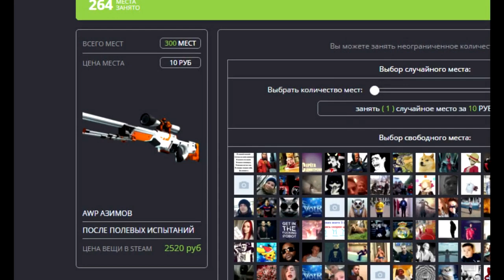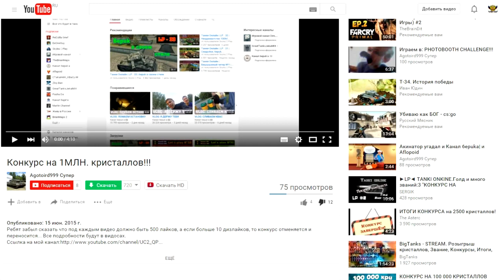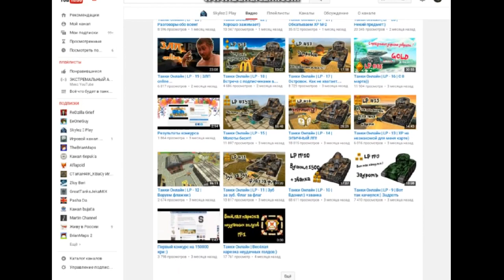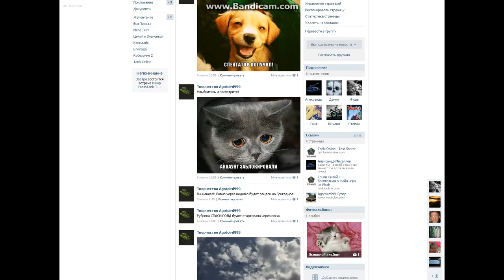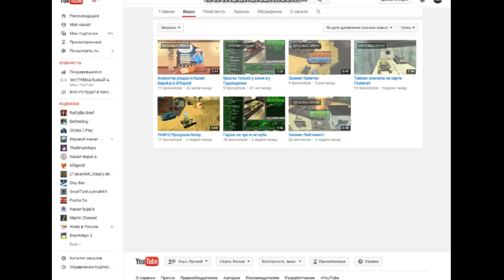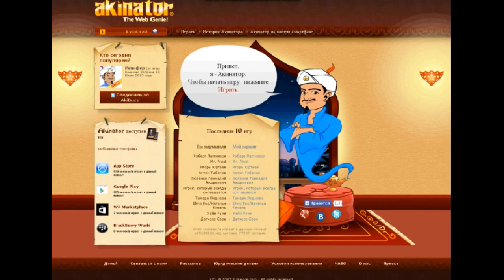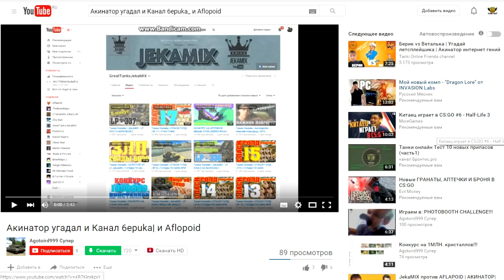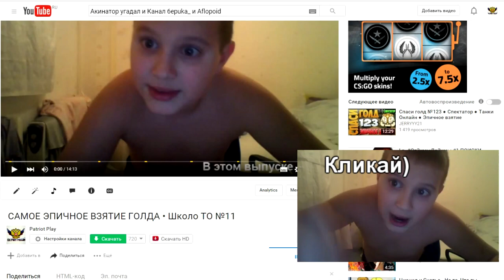КРАСКА, КАК У GODMODE_ON • Школо ТО №12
•-•-•-• РАЗВЕРНИ ОПИСАНИЕ •-•-•-•

Все необходимые ссылки:
Мои аккаунты в игре:
Основа - 9I_TTaTpuoT_Poccuu
Мульт - KaBkA3KuU_TTporu6
Программы:
Захват экрана - Bandicam, Fraps